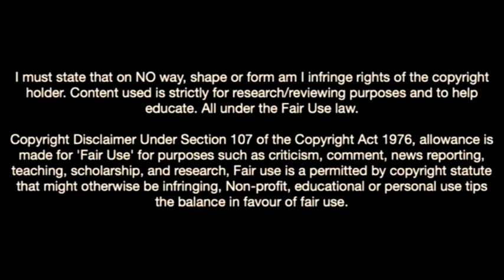Manuel Benson Is Exceptional In Burnley